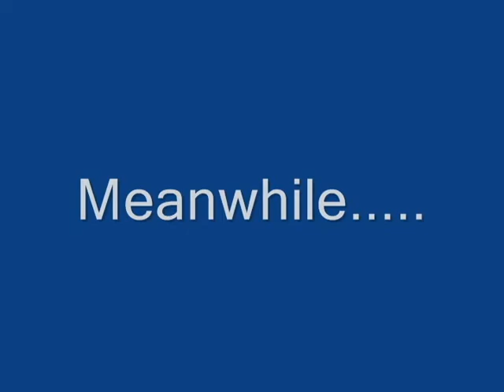The rising of silver sprite movie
my first actual movie i made with windows movie maker its not pro but its okay enjoy